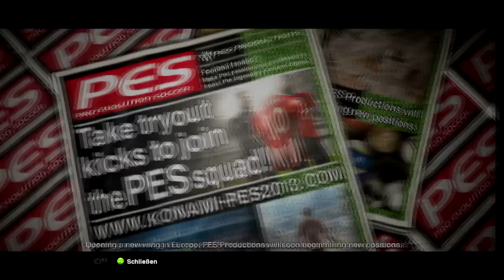Let's Play PES 2013 #001[Deutsch] [720HD]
Hallo Freunde,

Ich Spiele Heute dasss Nagel Neue PES 2013:)
Ob DIESES Jahr wirklich der Titel gegen Fifa für Konami Möglich ist?

Schaut zu und seit Gespannt:)